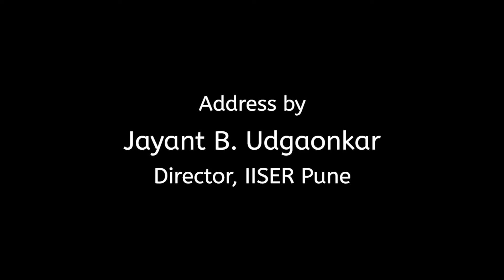Republic day Celebration 2018 @ IISER Pune